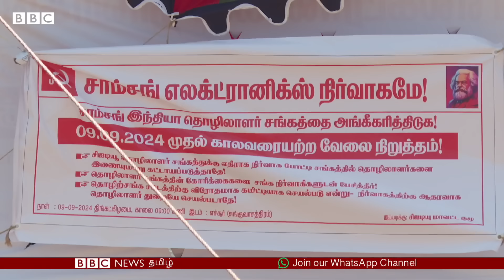Korea-ல் Samsung Workers போராடுவதற்கும் Kanchipuram-ல் நடக்கும் போராட்டத்துக்கும் தொடர்பு உண்டா?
Samsung Workers Protest in TamilNadu: Korea-ல் Samsung Workers போராடுவதற்கும் Chennai-ல் நடக்கும் போராட்டத்துக்கும் தொடர்பு உண்டா?